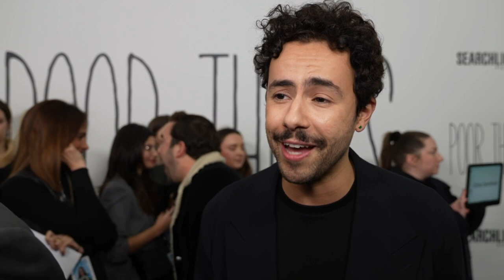Soundbites from Cast and Crew of "Poor Things" at New York Premiere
Complete Soundbites from interviews with the cast and director of "Poor Things" at the New York Premiere.

(Searchlight Pictures)

Release: 12/08/2023

A Victorian tale of love, discovery and scientific daring, Poor Things tells the incredible story of Bella Baxter, a young woman brought back to life by an eccentric but brilliant scientist.

Genres

Drama

Starring

Emma Stone, Willem DaFoe, Mark Ruffalo, Ramy Youssef, Jerrod Carmichael, and Christopher Abbot

Directed By

Yorgos Lanthimos

Produced By

Yorgos Lanthimos, Emma Stone, Dave McCary, Ali Herting, Ed Guiney and Andrew Lowe.